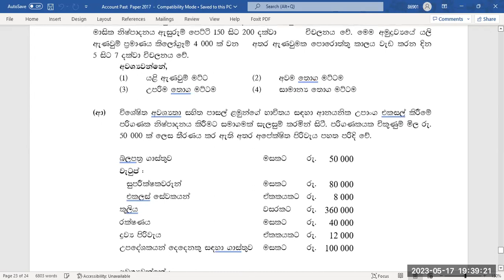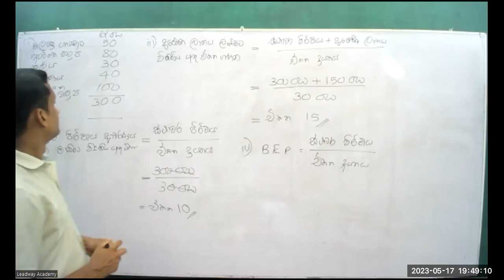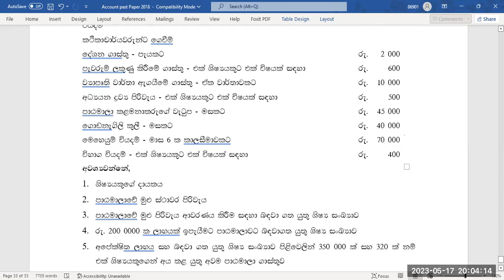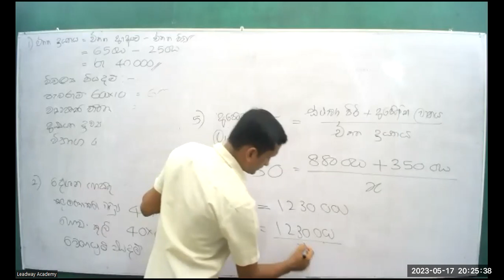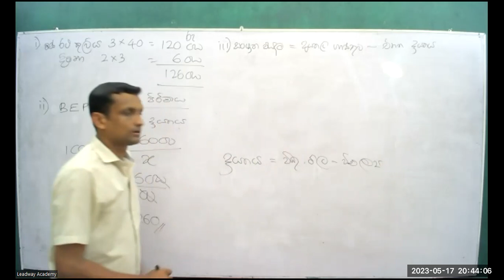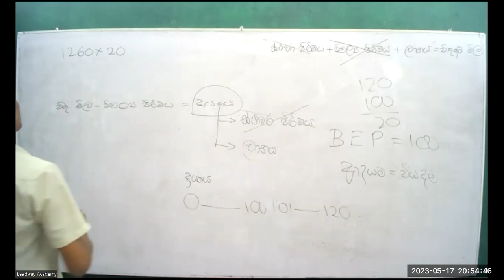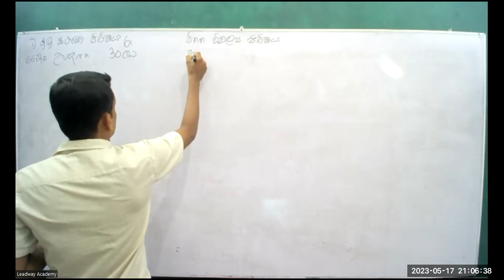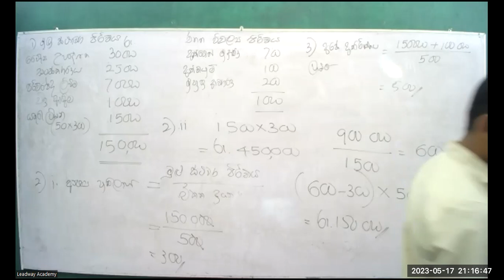2023 paper cls 07